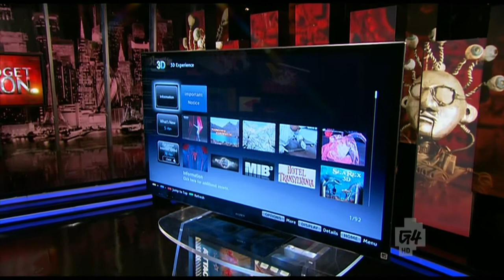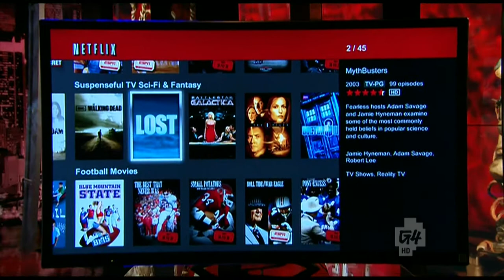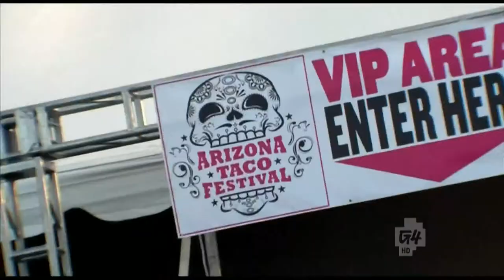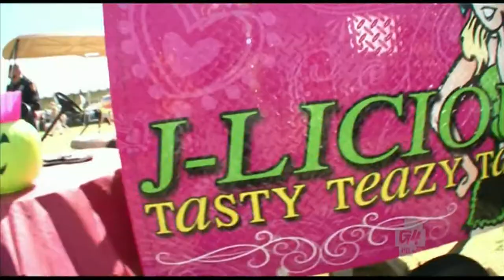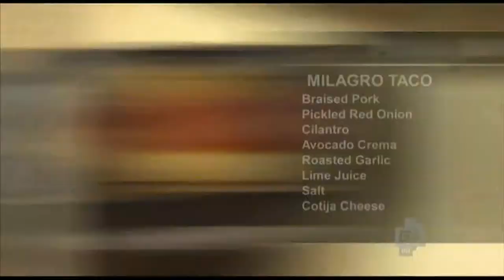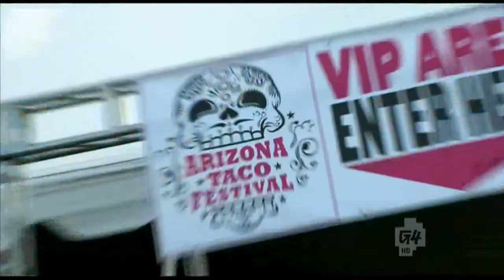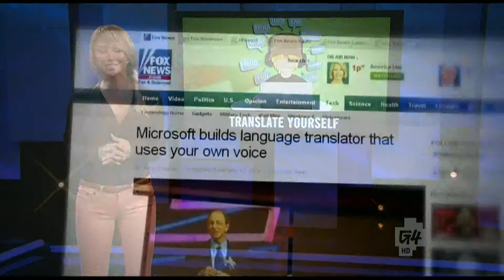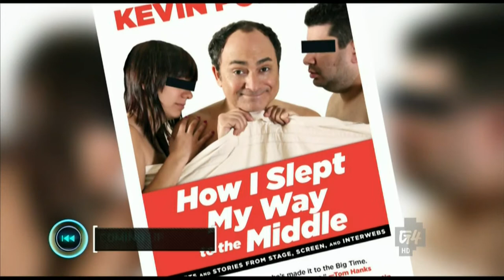Attack of the Show - Episode 1780 (11/12/2012)